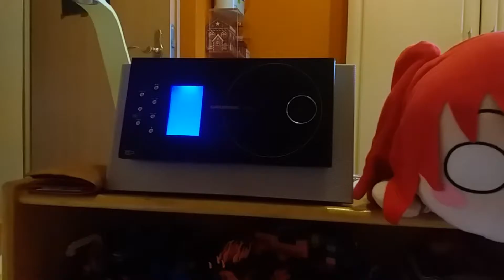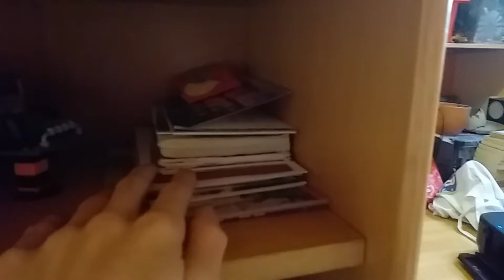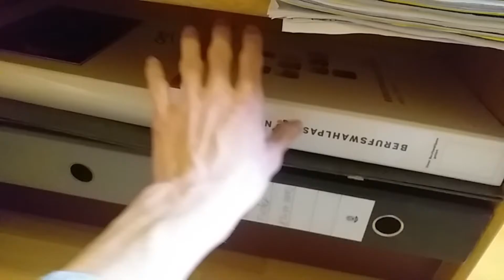VLOG: Die Neugestaltung meines Zimmers - TEIL 3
Die bisher längste Folge meines Umbauvlogs!
Diesmal habe ich über eine ganze Woche lang gefilmt!

Inhalt:
Intro: 00:00
Tag 1: 00:23
Tag 2: 02:54
Tag 3: 07:37
Tag 4: 10:20
Tag 5 (Tag 7 wenn man die zwei Tage ohne Aufnahme mitzählt): 11:46